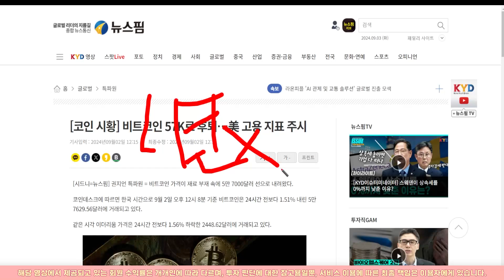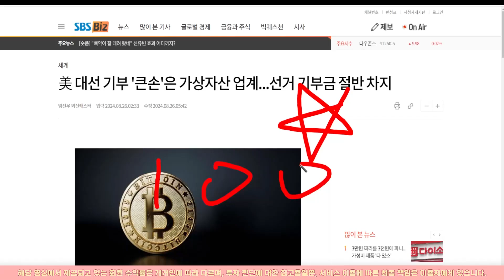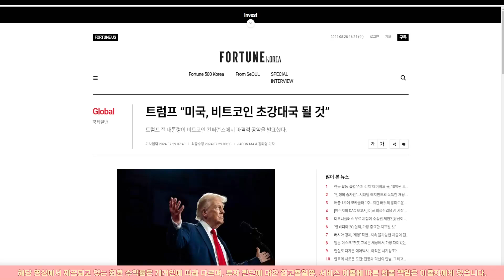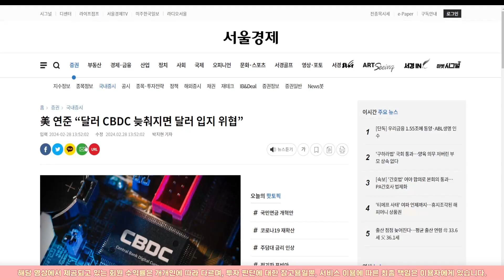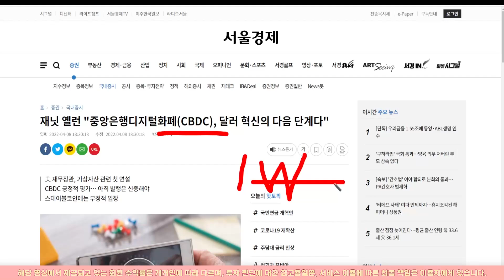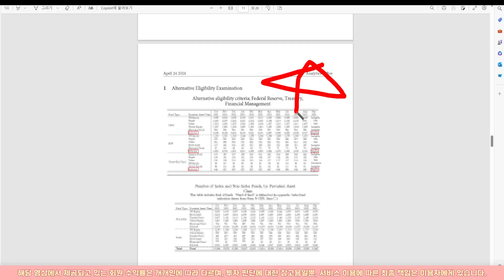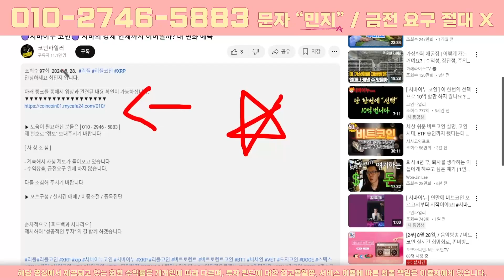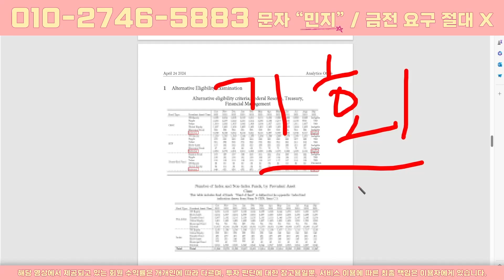🔶시바이누 코인🔶 미치겠네.. 트럼프랑 일론머스크 또 왜 그러는데.. 거기다가 시장경제는 또 왜이러는데..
안녕하세요 최민지 입니다.

제 번호로 "민지" 보내주시기 바랍니다

[ 사 칭 조 심 ]